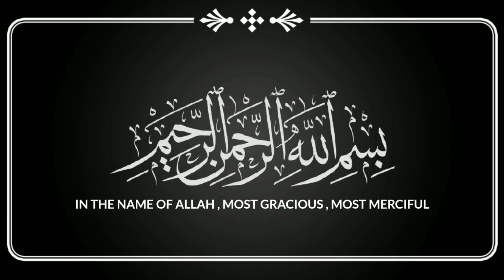Badam Ka Harira / Try This Recipe In Winter || Easy & Simple Cooks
IF U LIKE IT PLEASE MAKE SURE TO